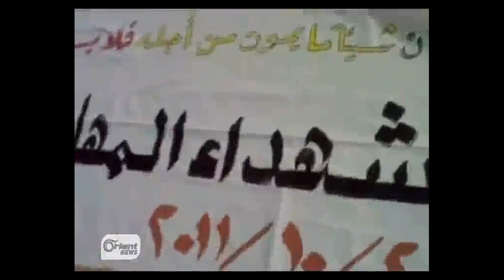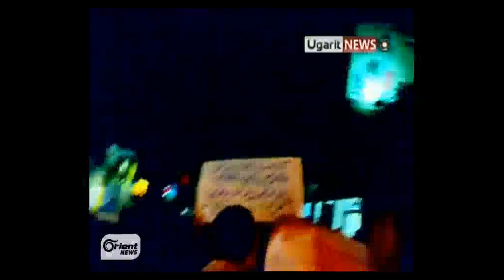"اللافتات" الوجه الآخر للثورة والمظاهرات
تقرير تلفزيون الأورينت - مهلة الجامعة والمتظاهرون.."اللافتات" الوجه الآخر للثورة والمظاهرات
MW